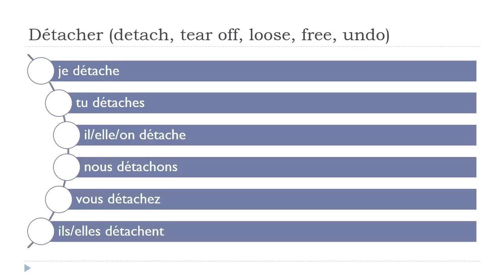ঘরে বসে ফরাসি শিখুন = Détacher # Indicatif Présent